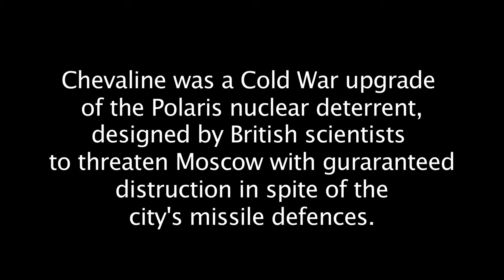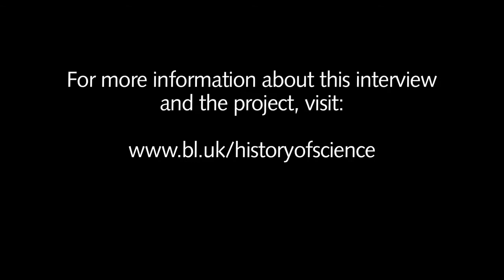Roy Dommett: Chevaline and the morality of nuclear weapons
Roy Dommett discusses Chevaline and the morality of nuclear weapons.

For more audio and video interview extracts from Roy Dommett, visit the Voices of Science